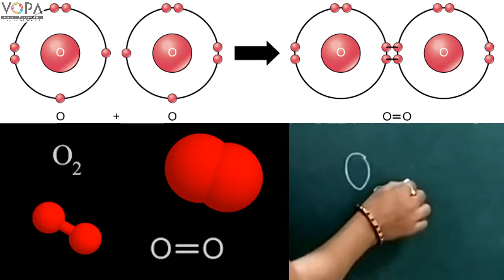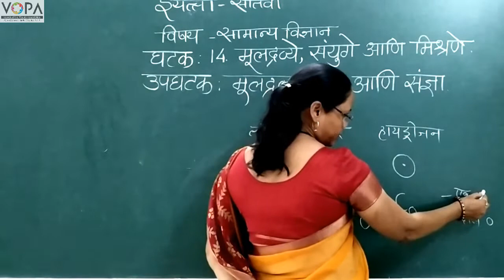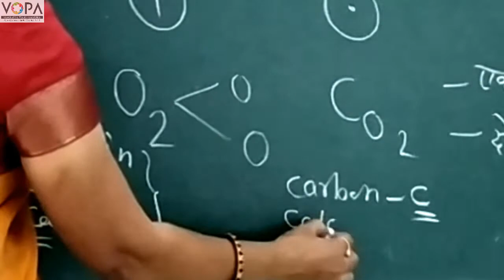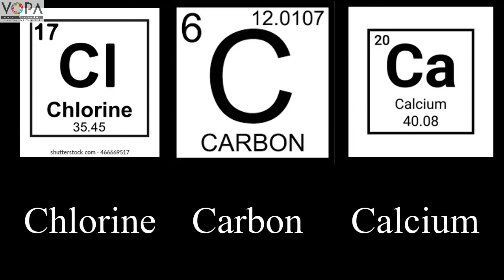7th | Science | Chapter 14 | मूलद्रव्ये, संयुगे आणि मिश्रणे | मूलद्रव्यांच्या संज्ञा | V-School